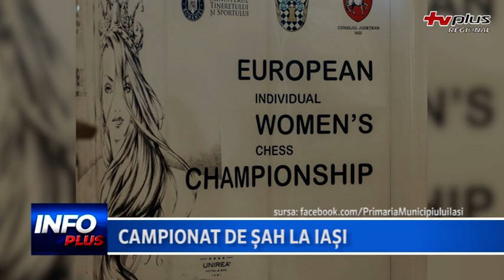Campionat de șah la Iași